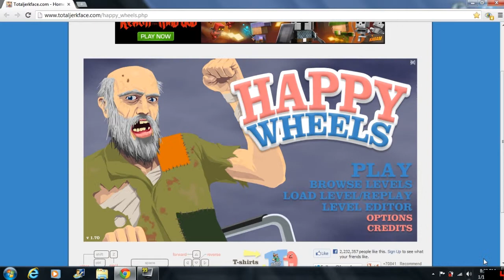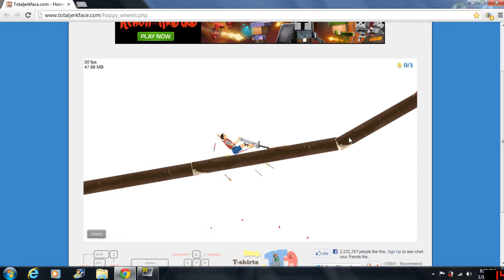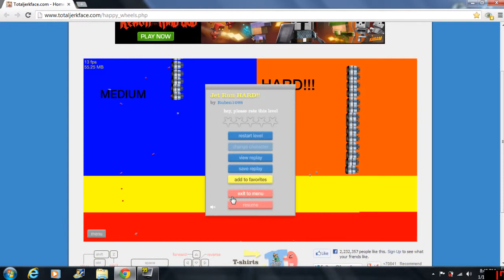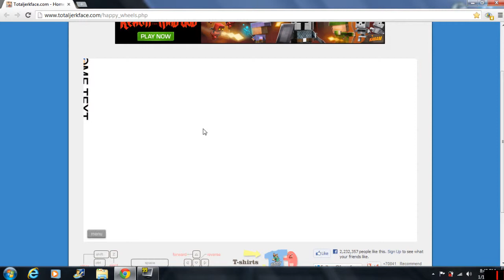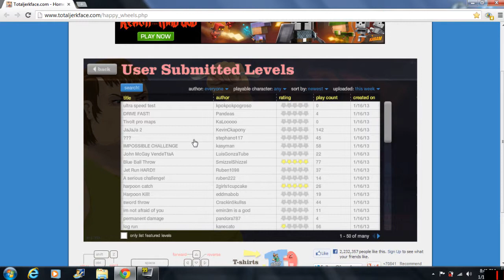best happy wheels video every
hope u luv my video